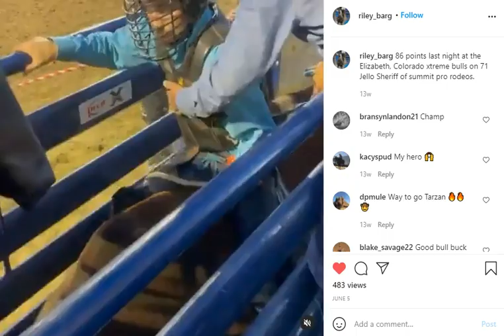2021 Jello Sheriff Elizabeth